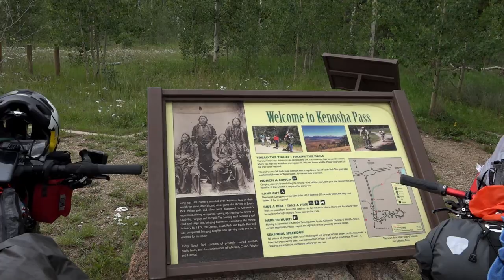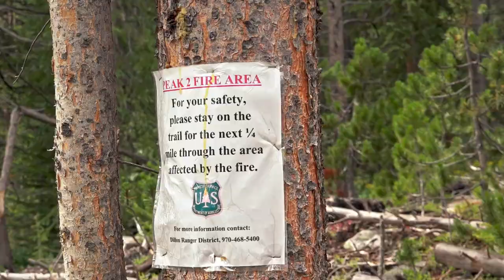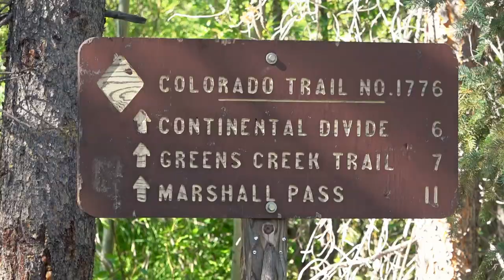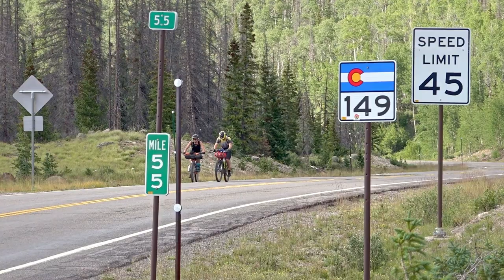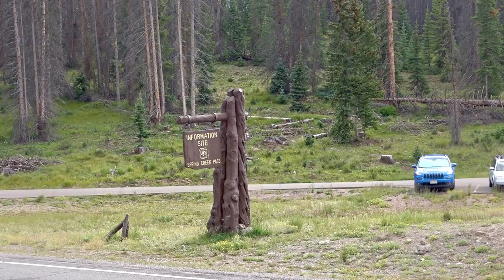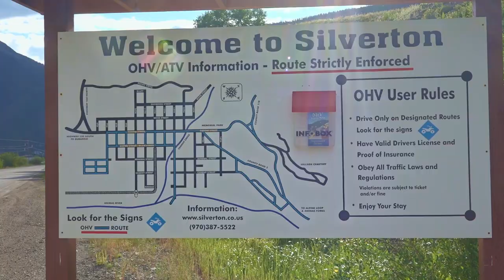Wild Wild Packing - Colorado Trail Denver to Durango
This is the Full Movie of our adventure Bikepacking the Colorado Trail from Denver to Durango. Its considered one of the harder Bikepacking routes and we did manage quite good considering flying around the world an planing from another country.

15000 Höhenmeter / Heightmeters / 49200 Feet
425 km / 290 Miles
15 Days (13 in Tent)

Riders: Siiri, Georg, Jan

This is not a guide - please imform yourself prior.
Lessons :
1. You will regret not doing that detour that peak that jump in the water.
2. Sleep well.
3. You will carry to much - stuff you do not need.
4. You will push your bike.

Equipment & Gear and Nerding Out:

Packing:

- Put the heavy stuff on the Bike: Water, Powebars, spare parts, tools.
- Do not unmount stuff from the bike that you do not need in the tent.
- Make your own bags (my bags are DIY selfmade)
- Touring bags and other fixed mounted stuff with will fall off 9:35

What I took (as light as i can affoord):

 Water ~ 3L (~0,8 gal),  Food ~ 5 knights fo the longest stretch

 Tools (Pump, Suspension pump small, small single hex 1-8mm (check your bike screws !), Tube patches, Multitool, instant glue/repairglue)
 Spare Parts (1x Spare Tube, 2x Breakpads, 3 spokes different length stored in handlebar)

 Headlamp, Helmet, Sports Glases (sun and clearglas),
 Cloths 1x each not more ! :-)
  On bike: Paddded Lycra bike shorts + Bike shorts (doubling as a swim shorts), Bike shirt, sport socks, Sport Tube scarf (buff), Bike gloves,
  Windbreaker gloves, Rainjacket, Raintrousers, kneepads (300g), Sport Long sleeve

  Off bike mostly Merino: Underpants, Shirt, warm long socks, warm leggins, warm long sleeve, long sleefe, down jacket light, hat, Tube scarf, flip flops

 Sleeping bag (I freeze easy, so my 0° (32°F) degree comfort zone was not enough), Sleepingbag inlay (silk - weight) to keep it clean and have an extra layer, Sleeping mat, Pillowbag DIY, earplugs - sleep well, towel, washcloth DIY from microfiber cloth

 Waterfilter (sayer cheaper in the US), 3x 1L (0,26gal) Waterbags from lightweigh store compatible water filter, 2x 1L (0,26gal) Water bottles.

 cooking pot, gas cooker, Gas cartridge 250ml (~0.5pt) will last hole trip fore aprox 1 person, windbreaker for stofe, Swiss Knife, firestarter, Spoon / spork, Cup, minerals for the amount of days

 toothbrush, toothpaste, wilderness soap, sunscreen (50+), 2x ointment (but and skin), tick tweezers, blister band Aid, first aid (reduzed), second first aid foil

 Phone / Electronics Charger, extra long USB cable, short spare usb cable, Phone Case, small tripod, action cam, DSLR Cam, SD cards, inexpensive small watch - alarm - power off phone at knights, powerbank, Inexpensive headphones, GPS beacon for emergancies

 all listed stuff without water & food was ~ 12kg (26,5 lb)

What not to take (IMHO):

 - any non esential food  (alcohol) or gimmic , thats just there to look cool.
 - Any decorative stuff (Jewellery, mascot)
 - spares for mind comfort - how would you reach the next town?
 - scecond spare tube
 - Hardtail (personal preference)

What I would have changed / missed:

 - warmth at knights
 - good mic on actioncam
 - a permanent Action Cam mount on different locations
 - a faster rear Tire perhaps
 - taped the areas where bags are in contact with the frame.
Bikes:

Beafed up full Suspension MTB 29", 120-150mm travel, grippy front tire. A good / light full suss bike will make the experience more enjoyable in my opinion. Full Sus bike will give you comfort, speed uphill is neglectable, downhill has to be save. My 2017 Trek Slash (Enduro) was a bit too much but still ok because I tuned it.

 - the overall weight of the bike should be reasonabel in context of your overall weight and your carrying weight. I weight 72kg (158 lb) my bike on this trip 12,5kg (26,5 lb) my gear ~12kg (26,5 lb) you will need to carry your bike some section or fences ...

 - Bike tuning:
  - leighweight wheelset (be carefull with maximum overal weight)
  - light cranks
  - reasonable light tires
  - go tubeless
  - lighter gear than normal
  - put race tape and inner bar ends for comfort and change of posture

Weight saving:

 - weight ALL !! your stuff and order it by weight then reconsider / buying the heaviest stuff
 - repurpose food packaging (its very light becaus shipping costs)
 - DIY Stuff with light materials
 - cut off stuff / leafe parts at home from sets

On the trip:

 - consider sending stuff home at the next post office
 - Eat enough - do not carry food into town
 - backtracking and colecting the Camera - there is no way around it
 - Film the off bike stuff more than the on bike stuff (our mistake will do in the future)

Thanks